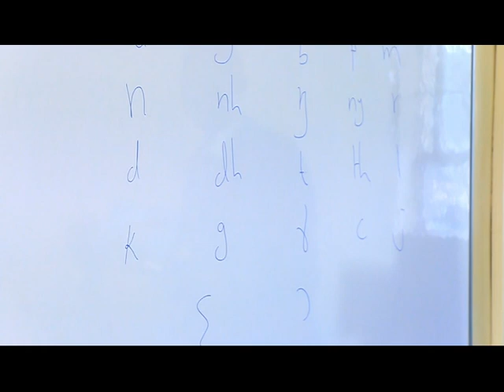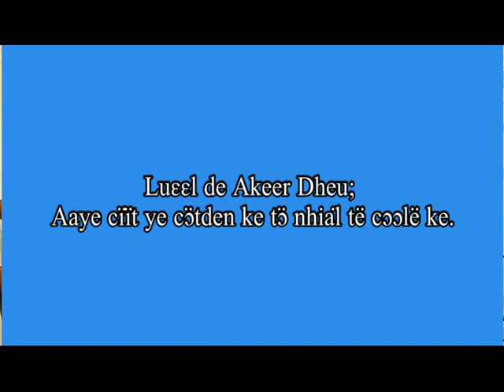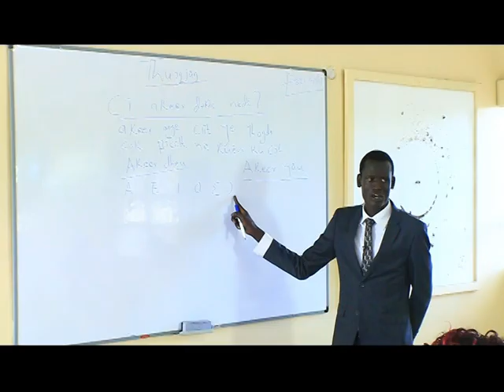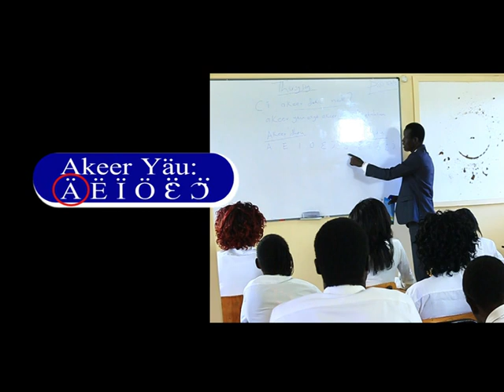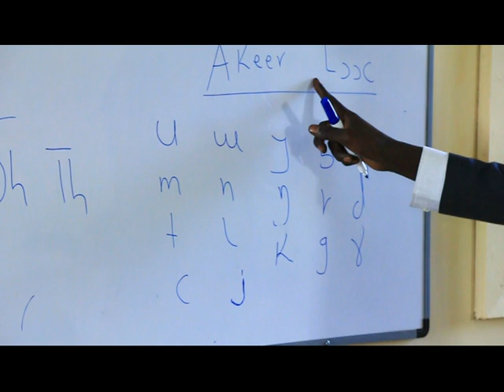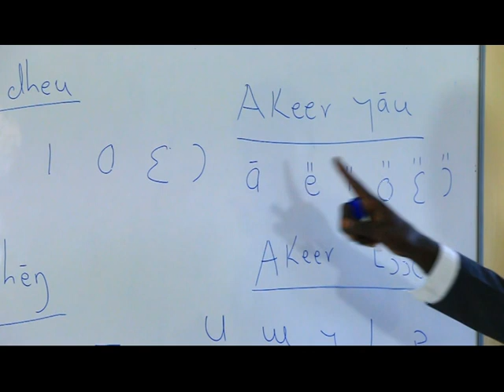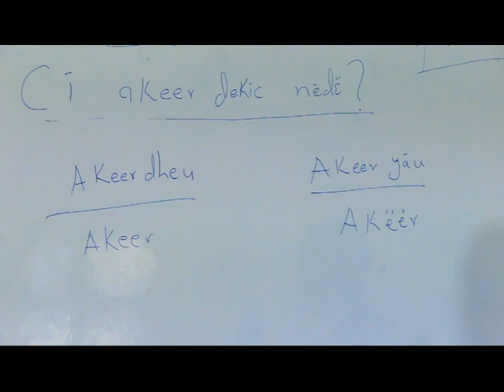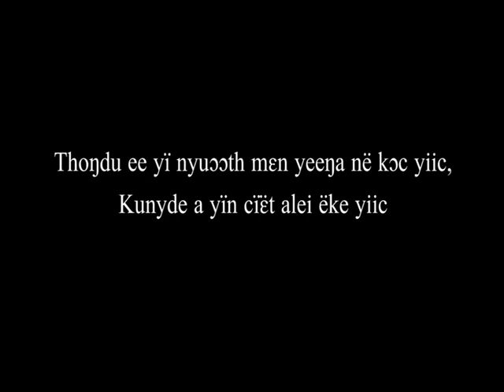Akutnhom de Gäär Athöör ku Yiknhial de Thuɔŋjäŋ_part 1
Let us teach our kids